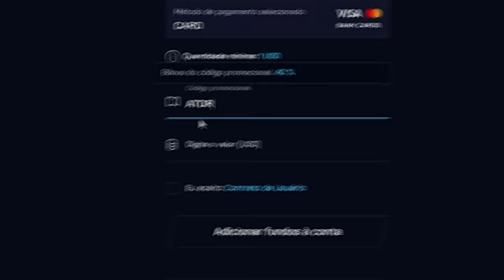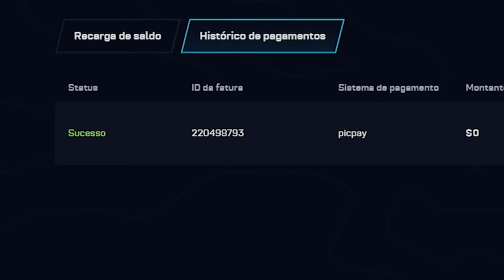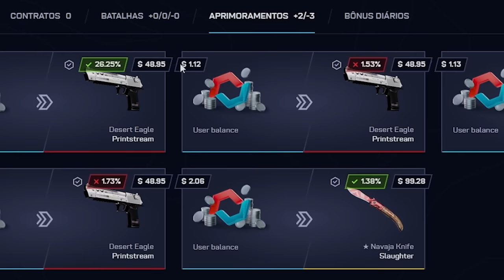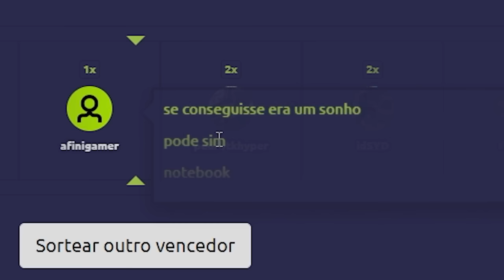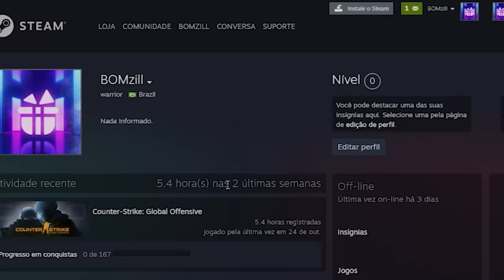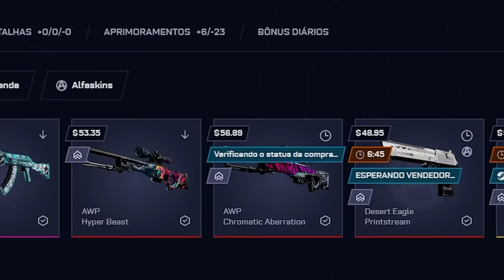Ganhei um PC para o INSCRITO dessa maneira... 😱 ( INSANO )